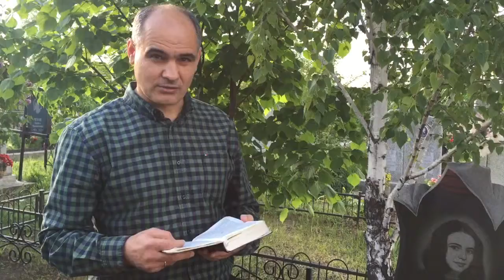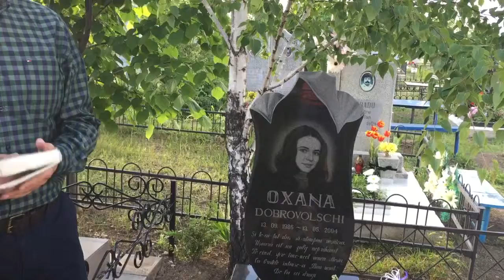La mormântul Oxanei Dobrovolschi